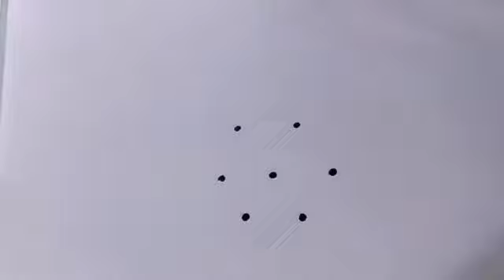kolam கிருஷ்ணா ஜெயந்தி சிறப்பு ரங்கோலி கோலம்| krishna jayanthi kolam